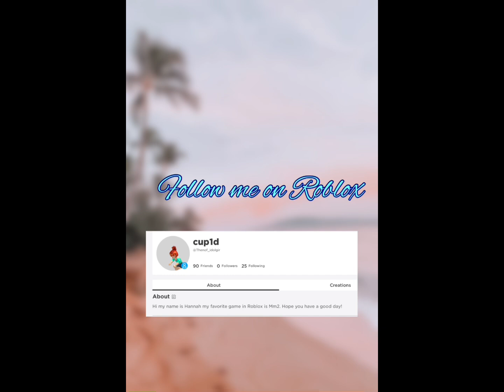Checking out the summer update in mm2!